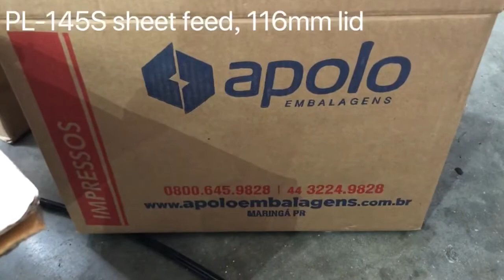Icecream soup bowl paper lid cover machine PL-145S